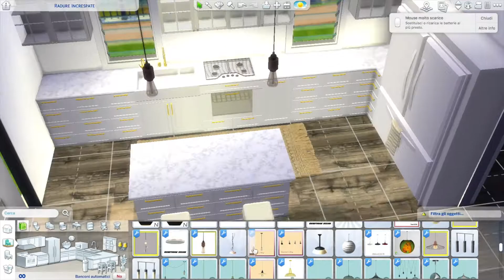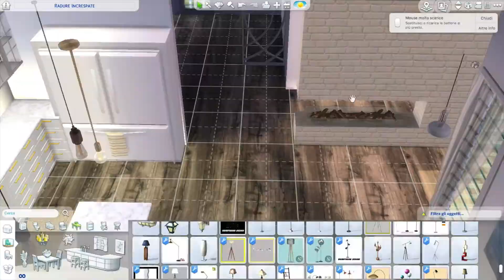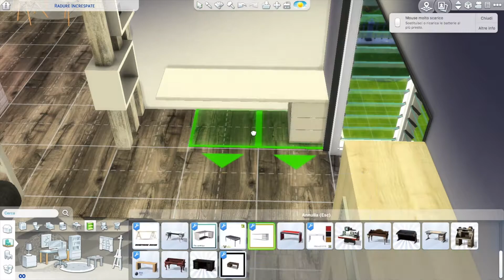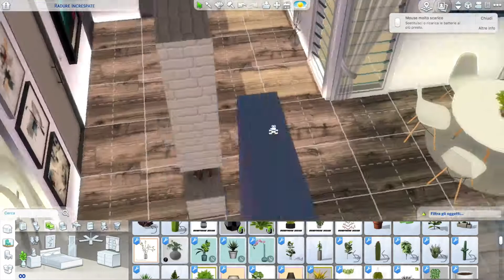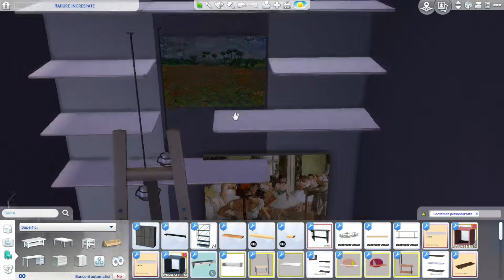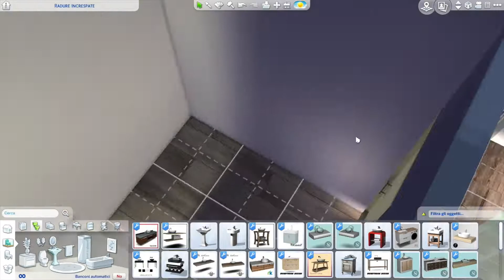TWO YOUNG ARTISTS HOUSE I TSK I The sims 4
- Ellie
- Italy
- 20 yrs old
- Architecture student (second level)
- LOVE TS4